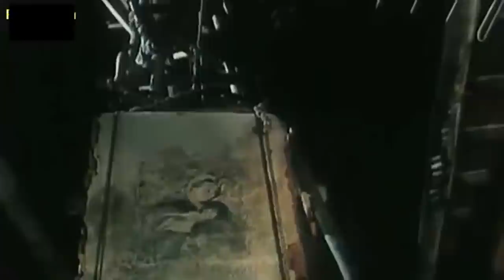La estrategia del caracol (Trailer)